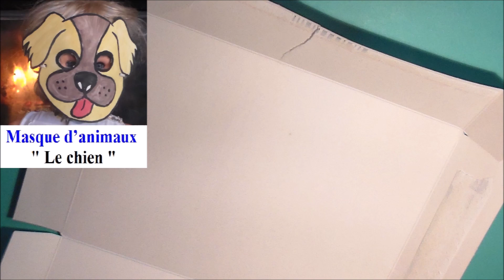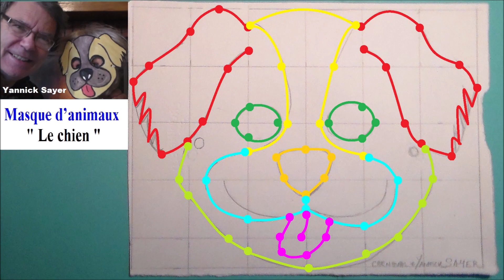Masque de chien : Fabrication masque d’animaux pour Carnaval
Voici un petit tuto pas à pas pour fabriquer un masque de chien pour carnaval ou toutes autres fêtes déguisées, anniversaire, bal masqué, cavalcade, animations, … Ce masque de chien est très facile fabriquer à l’aide de son gabarit réalisé pas à pas. Que vous soyez grand ou petit,  pas besoin d'être doué pour se déguiser et faire la fête ... A partir du gabarit, le masque de chien est facile à découper puis il peut être peint aux couleurs de votre choix. C’est également un bon exercice de dessin, de concentration, d’exercices et d’assouplissement pour les doigts pour les enfants ou adultes. En fin de cette vidéo, retrouvez en un clic mes playlists de déguisement, maquillage et masques de Carnaval pour vous amuser, rigoler et faire de Carnaval une grande fête.